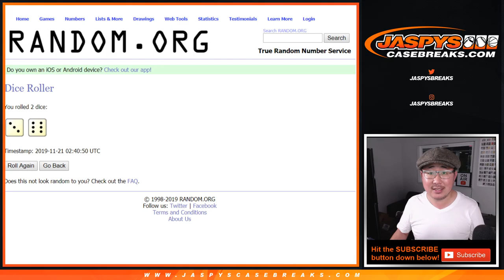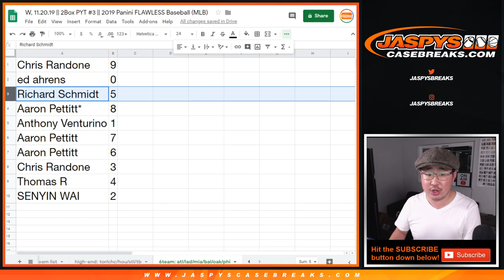6Team RNB || W, 11.20.19 || 2Box PYT #3 || 2019 Panini FLAWLESS Baseball (MLB)